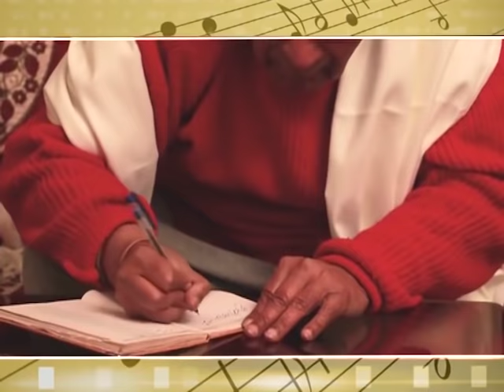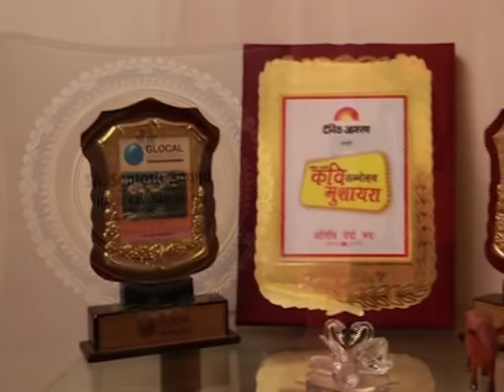Watch The Full Story Of Bollywood Legend Lyricist And Poet Santosh Anand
Watch The Full Story Of Bollywood Legend Lyricist And Poet Santosh Anand ..ho attained success in the 1970s and earned the Filmfare Award for Best Lyricist twice- 1974 and 1982.He is also awarded by Dadasaheb Phalke Award and Yash Bharti Award in 2016.